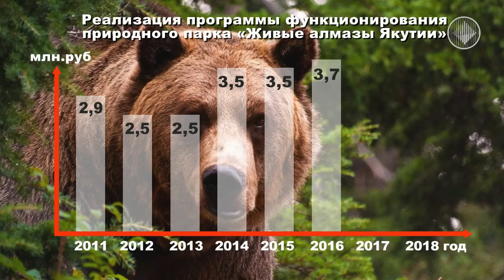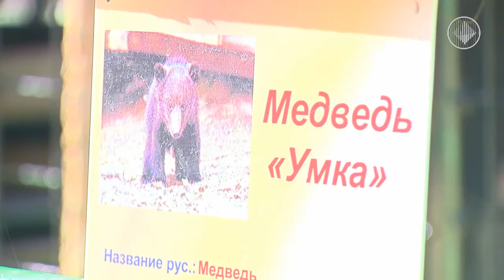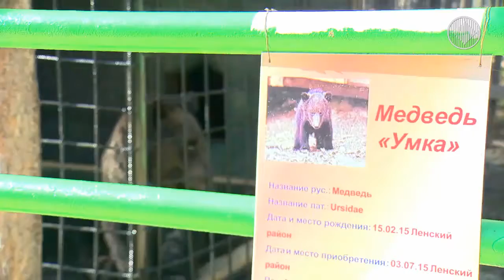Сработано чисто Природный парк Живые алмазы Якутии